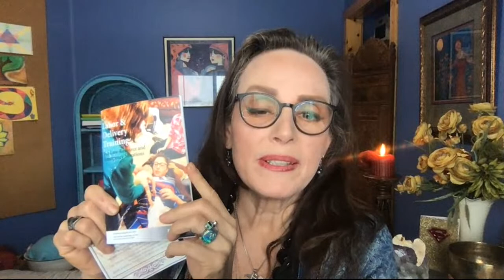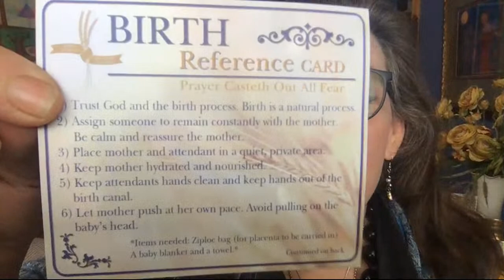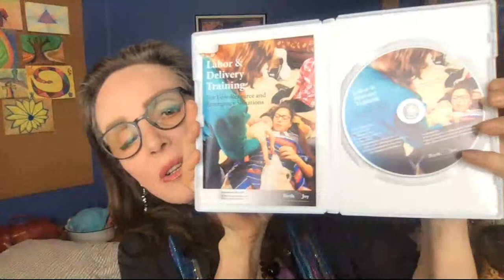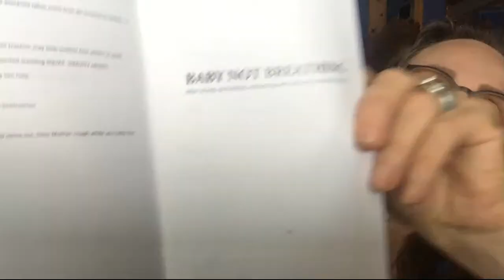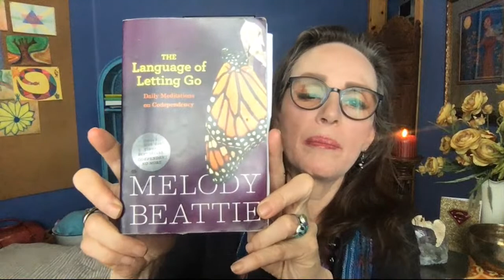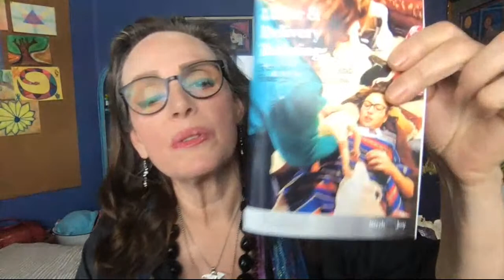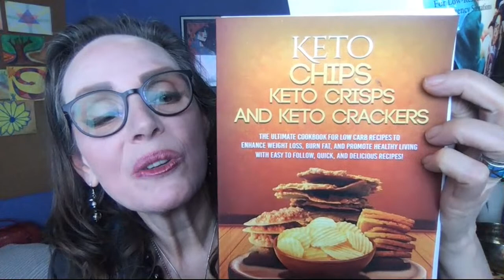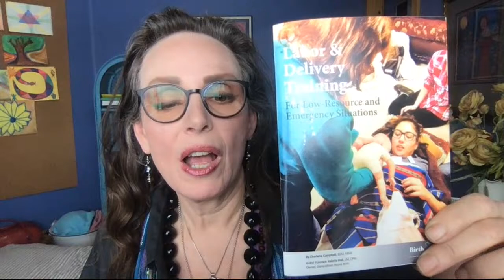Low Resource Birth Response in a Nut Shell, Why Home Birth is on the Rise, Emergency Back Up Plans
FYI: I meant to say: "The Breasts have a natural Antiseptic (there is truly an analgesic for Mother and Baby in the hormones of the breastmilk itself though!) that is continuously produced on the Mothers Nipples to Prevent Infection to the Infant."

NOTE: This and the other LIVE i did today were both censored by this platform: I did 1.5 hours on first live and 30 minutes on this. Both were shut down and significantly shortened. There were "opposers". Please continue to PRAY for me and this IMPORTANT WORK I AM undertaking.

I am Excited this is READY:
The DVD and Manual for Individuals and Group Role PLAY practice which can be done in CIRCLES. I AM Excited to announce this will INCLUDE a MINI MANUAL with simple instructions simple enough for ANYONE to Understand. This can be put into YOUR EMERGENCY BIRTH KIT.

WHY AM I TEACHING ABOUT SIMPLE PROVEN SAFE CHILDBIRTH RESPONSE METHODS?

Because experience shows that in post disaster zones reproductive care falls by the wayside and preparation ahead of time is key to changing this.

*** This KNOWLEDGE makes a HUGE DIFFERENCE in outcomes for Mothers and Babies***
“FEAR NOT”

1. Keep the energy quiet.
2. Help Mother and Baby bond and imprint.
3. Support the natural process of birth flow without interruption.
4. Keep hormones flowing in order to help facilitate healthy uterine involution, prevent bleeding, and return to normal.
5. Help create an atmosphere that encourages and supports the baby in keeping their capacity to trust and love intact.
6. Choose Faith over fear through mastering your thoughts, words, and actions and trusting your intuitive divine gifts.

Why everyone SHOULD HAVE A BIO SUSTAINABLE BIRTH KIT?
 AND KNOW BIRTH CPR?

IF or WHEN EVERYTHING SHUTS DOWN IN a certain community. LIKE IN KATRINA. PEOPLE ...MOTHERS NEEDED HELP.

 Prepare ahead of time ladies and Good Men by having a KIT in your Car and One in your HOUSE or MORE especially with childbearing family members. Here is link to the video we made about the kit we recommend carrying.

WHAT I COLLECT FOR MOMS IN NEED: PLEASE CONSIDER DONATING TO THIS GOOD CAUSE! THANK YOU! CHARLENE CAMPBELL ;-) We collect: - sewing machines
- sergers
- flannel cloths or sheets washed in hot water.
- thread
- sewing cutting boards
- sewing rulers
- cutting wheels
- fels naphta soap bars
- 100% wool sweaters (any size: are used to make breast pads, and Newborn diaper covers/leggings)
- kitchen gloves
- plastic shower curtains new
- used sheets(flannel or pure cotton), towels, faceclothes, napkins, clothe breast pads, clothe underpads, clothe menstral pads all sizes, mothers COTTON underwear all sizes,
- KIRKS BRAND HAND SOAP

ALL THIS IS FOR OUR MOTHERS BIRTH KITS 400 PROJECT. SEND CHECKS TO CHARLENE CAMPBELL OR ACTUAL ITEMS ABOVE TO CHARLENE CAMPBELL 1892 SALEM PINES LANE, REXBURG, ID, 83440,

Charlene Marie CAMPBELL

MY Training FILMS at Midwifery Today:

Midwife’s Assistant Orientation for the Student Midwife

Maternal Exam for the Student Midwife, Part 2, The Pelvic Exam

Maternal Exam for the Student Midwife Part 1

Newborn Exam for the Student Midwife

General Skills for the Student Midwife

BLESS YOU ALL. CHARLENE MARIE CAMPBELL

My daughters Creations!

Nurse Angie's Great Family HOME Remedies Book